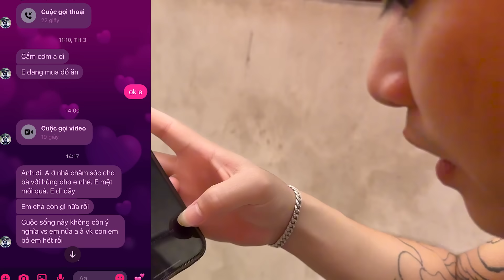Toang Thật Rồi !! Hoàng Em Đi T.ự T.ử Cả Team T.á Hoả Tìm Kiếm..!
LÀ KÊNH CHUYÊN CUNG CẤP VIDEO GIẢI TRÍ Ở NHIỀU LĨNH VỰC TRONG CUỘC SÔNG ,MỤC ĐÍCH LÀ MANG LẠI TIẾNG
CƯỜI CHO MỌI NGƯỜI!